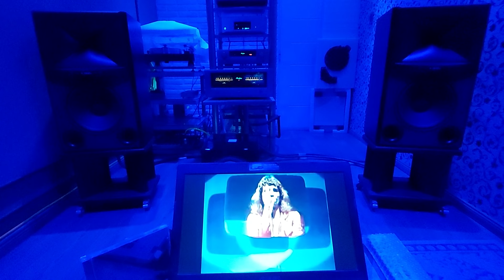URIAH HEEP "If I Had the Time" / JBL 4349 STUDIO MONITOR / Original ENGLAND made CD AUDIO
"IF I HAD THE TIME"
(Written-By – Ken Hensley)

URIAH HEEP "SWEET FREEDOM" album (Originally released in 1973)

URIAH HEEP Band are:
Vocals – David Byron
Keyboards, Vocals – Ken Hensley
Bass – GARY THAIN
Drums, Vocals – Lee Kerslake
Guitar – Mick Box

    Made By – Universal M & L, UK
    Recorded At – Studio Hérouville

All songs originally published by Sydney Bron Music Co. Ltd.
1973 Bronze Records Ltd.
Recorded at Chateau d'Herouville, France June/July 1973